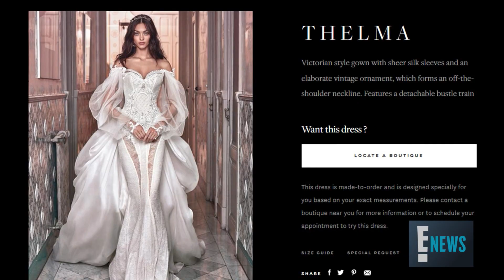Beyoncé Shares Full Look At Wedding Vow Renewal Dress | E! News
The singer gives the Beyhive a head-to-toe peek at her Galia Lahav gown which she wore during her and Jay-Z's ceremony back in June. Watch!